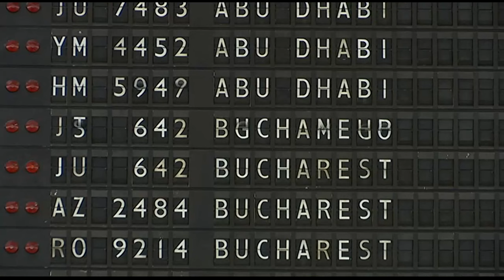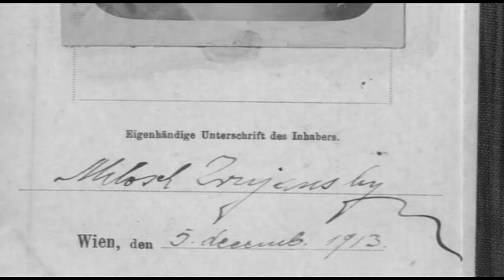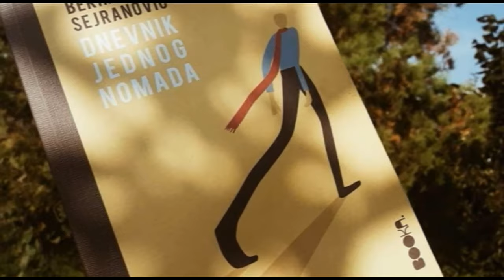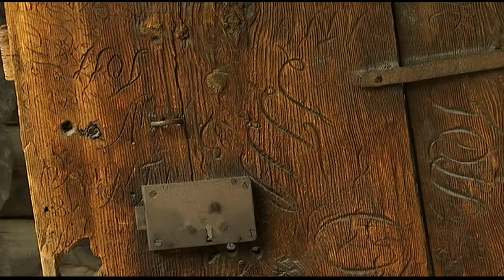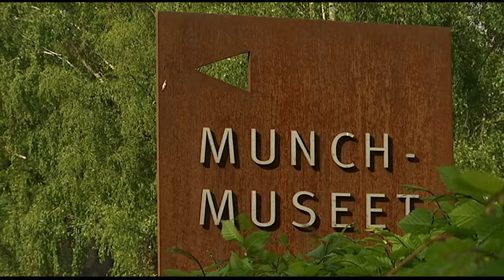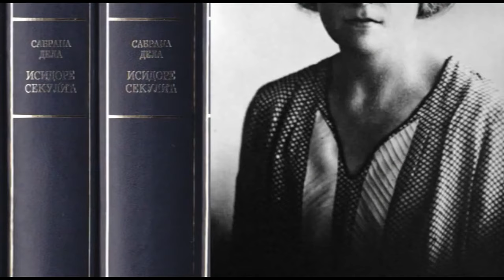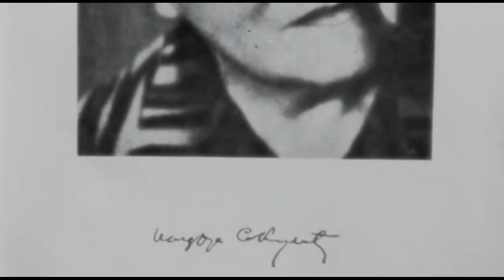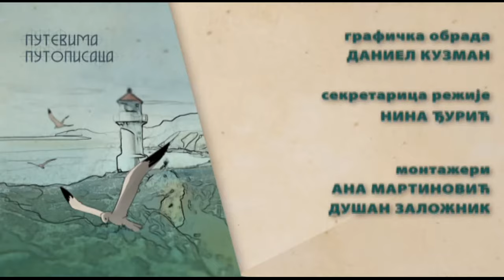Putevima putopisaca - Norveška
Da li je Norveška zemlja surove klime i teškog života, gde vladaju tama i sivilo kao što je mislila Isidora Sekulić, ili zemlja lakoće prozirnog vazduha, uzvišene čistote i belih noći kao što je mislio Miloš Crnjanski, za odgovorima traga Jasmina Vrbavac u prvoj emisiji serijala Putevima putopisaca.
U Norveškoj je tokom maja snimljena prva emisija serijala Putevima putopisaca koju je osmislila Jasmina Vrbavac, književna kritičarka i urednica u Redakciji za kulturu RTS-a. Ona je u svojstvu voditelja zajedno sa snimateljem Vaskom Vasovićem boravila u Norveškoj nastojeći da gledaocima predstavi jedan deo onoga što je Isidora Sekulić početkom prošlog veka mogla da vidi i zabeleži u svom remek delu putopisne književnosti, Pisma iz Norveške, kao i Miloš Crnjanski u knjizi Kod Hiperborejaca, i naravno, mnogo više toga što su književnici, naši savremenici, Vida Ognjenović i Veselin Marković koji su u Norveškoj živeli jedan period svog života videli i iskusili, a potom i napisali u svojoj verziji putopisa o Norveškoj, neminovno se pozivajući na svoje književne prethodnike.
Putevima putopisaca je serijal zamišljen tako da gledaoce povede na put na kome će imati priliku da prostore kojima se putuje posmatraju očima naših najvećih pisaca, počevši od Isidore Sekulić, Ive Andrića, Rastka Petrovića, Jovana Dučića, Miloša Crnjanskog, Momčila Nastasijevića, Stanislava Vinavera, Marka Ristića, Rada Drainca, Stanislava Krakova, Dragiše Vasića, Mihajla Petrovića Alasa, Aleksandra Deroka, Jelene Dimitrijević i mnogih drugih koji su danas naši savremenici.
Emisija Putevima putopisaca i nema pretenzije da gledaocima otkriva samo turističke destinacije, jer je danas moguće putovati i obići ceo svet mnogo lakše i brže, kao i da je moguće videti sve predele posredstvom medija. S obzirom da je putopis knjiga koja nije turistički vodič, već spada u lepu književnost, a umeće velikih pisaca jeste da nam uvek donseu komentar ili osećajnost više od običnog turiste, emisija Putevima putopisaca trudi se da uhvati upravo sve one nevidiljive, a podsticajne teme o kojima su naši putopisci pisali, a koje se ne mogu čuti ili videti na drugim mestima.
Tako će se već u prvoj emisiji o Norveškoj tragati za odgovorima na pitanja da li je Norveška zemlja surove klime i teškog života uzrokovanog prirodnim fenomenima i pozicijom krajnjeg severa, gde vladaju tama i sivilo koji kale karakter Norvežana, o čemu je pisala Isidora Sekulić, ili je to zemlja lakoće prozirnog vazduha, uzvišene čistote, beline glečera i belih noći i zemlja herojstva kako ju je doživljavao Miloš Crnjanski.
U emisiji učestvuju pisci Vida Ognjenović, Veselin Marković, Bekim Sejranović i prof.dr Vladimir Gvozden.

Autor: Jasmina Vrbavac
Dramaturg: Kristina Đuković
Snimatelj: Vasko Vasović
Režija: Marko Šotra